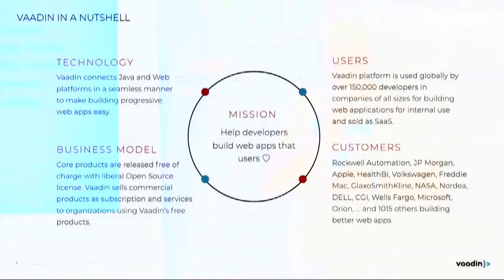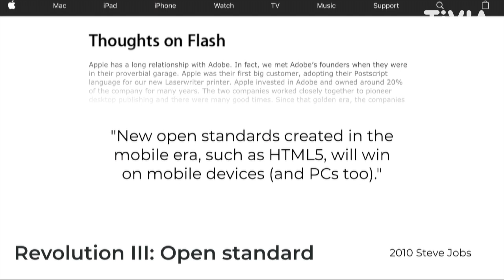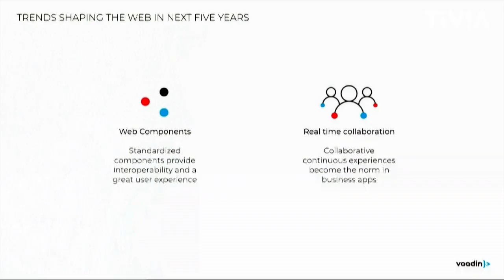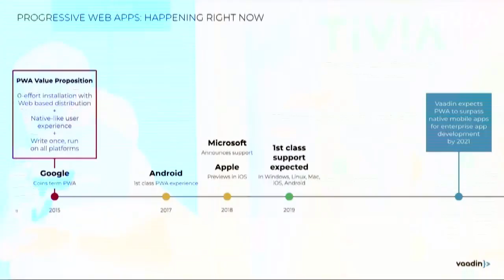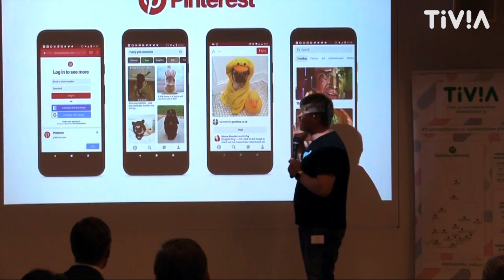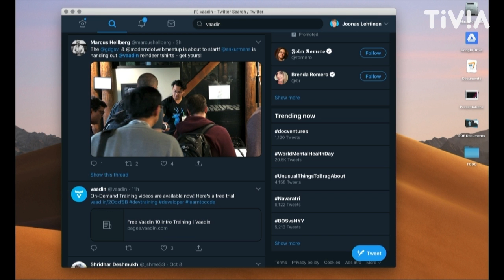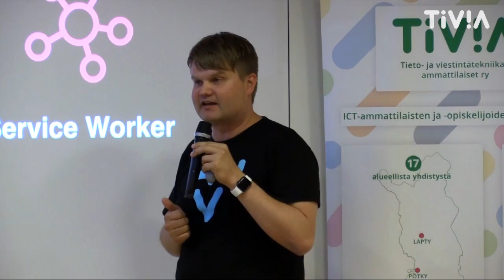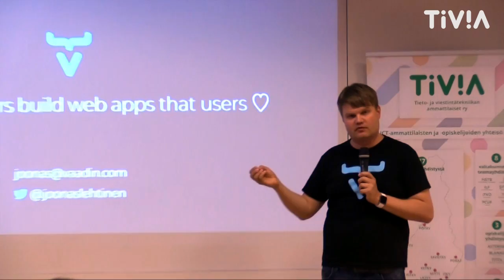Selainpohjaisten käyttöliittymien vallankumous | Joonas Lehtinen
Selainpohjaisten käyttöliittymien vallankumous
Joonas Lehtinen, toimitusjohtaja, Vaadin

Joonas Lehtisen puheenvuoro TIVIAn Käyttöliittymät kilpailukykytekijänä -seminaarissa 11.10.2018.